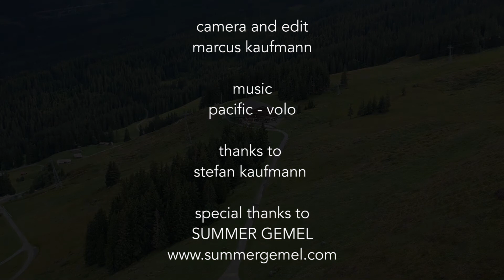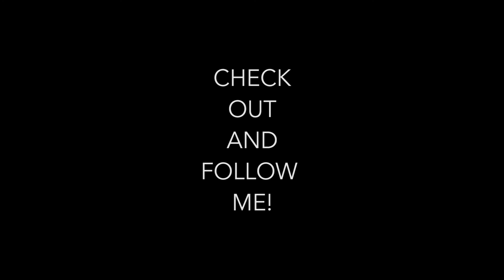Explore Switzerland - Summer Gemmel at Mount Männlichen (Summer Mountain Sledding)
Sledding in the Summer?! At Mount Männlichen in the Jungfrau Region you can sledge 6km down to the middle Station Holenstein.
and pay them a visit next time you are in Switzerland!